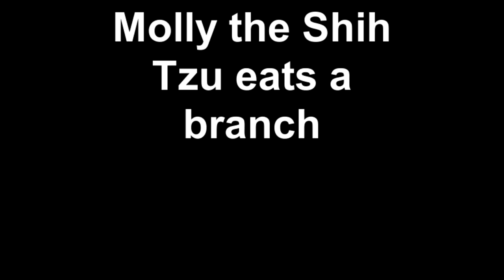Molly the Shih Tzu eats a branch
Shot in Morin Heights,Quebec.